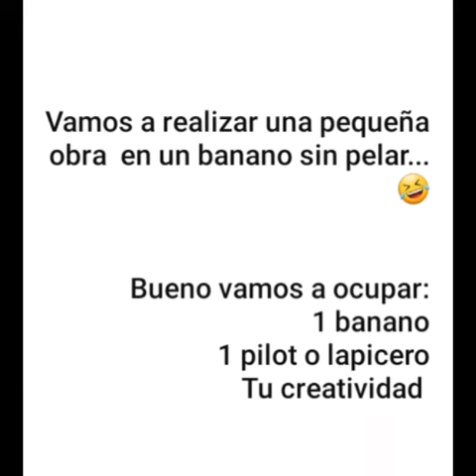Juguemos a crear con frutas